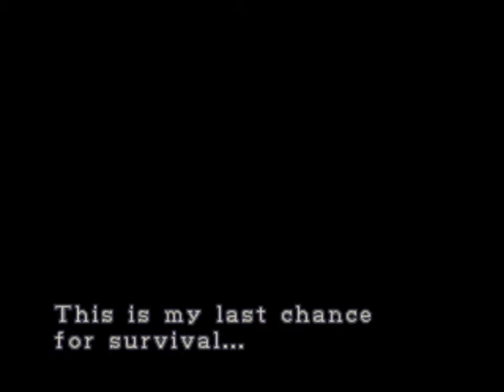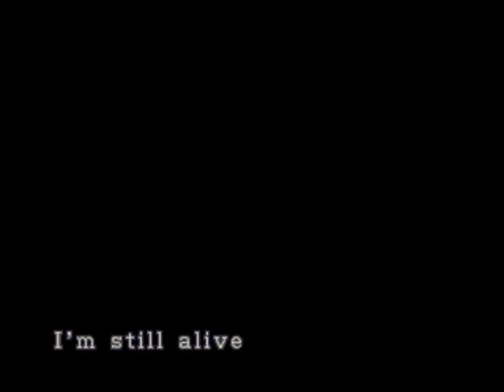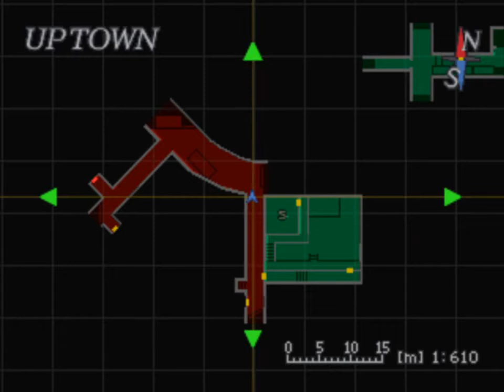Let's Play Resident Evil 3 Nemesis #1 - It begins again!